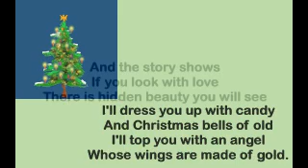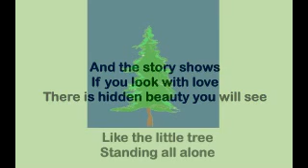Little Christmas Tree